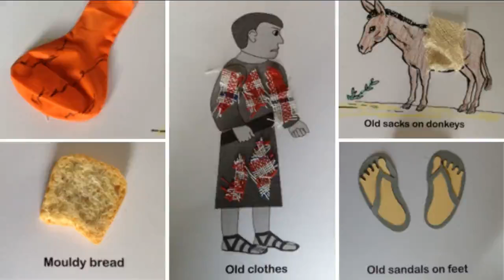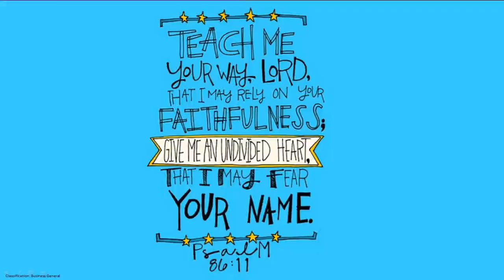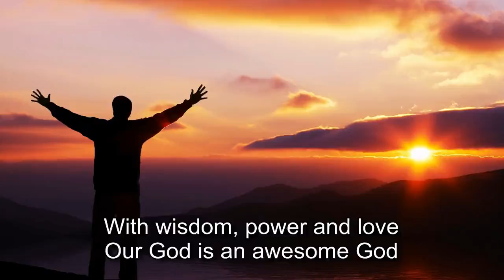Joshua is tricked - Lesson by Teacher Tash - Mnandi Kidz